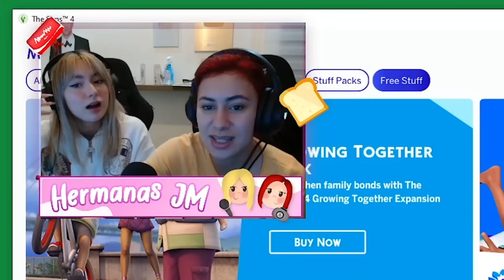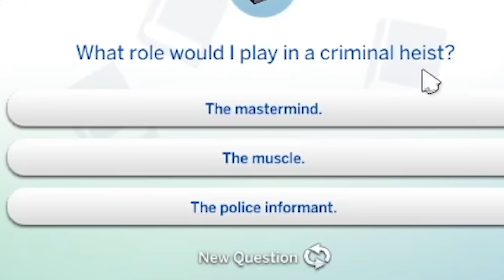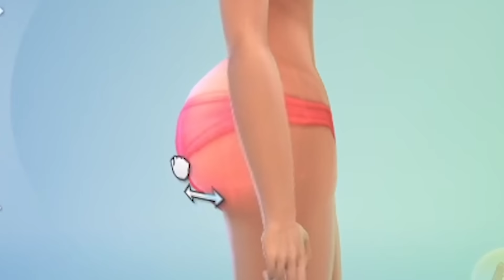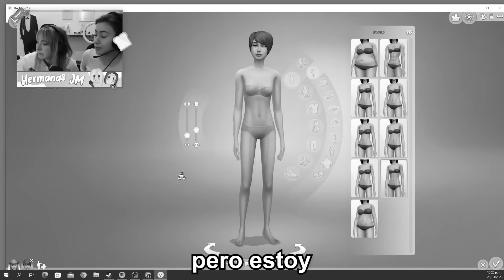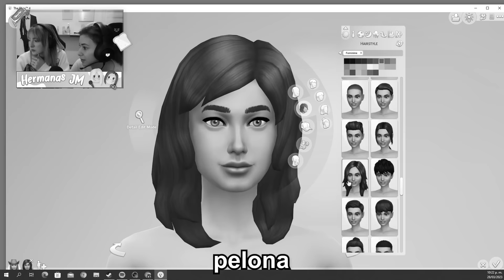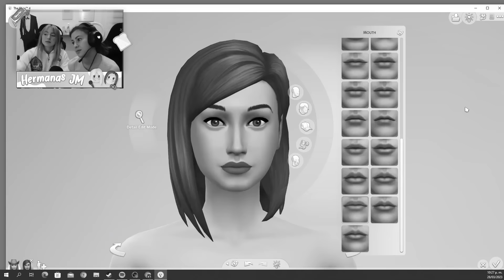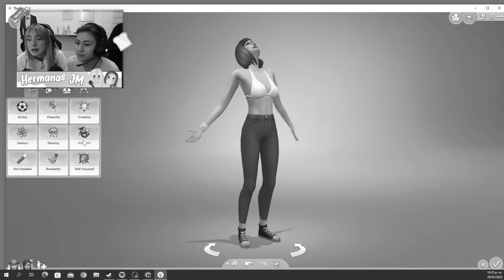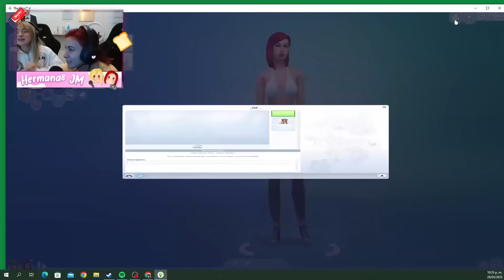NOS HACEMOS EN LOS SIMS 4 Hermanas JM